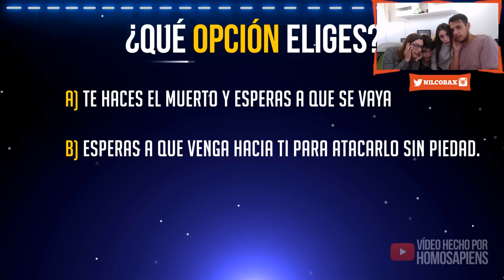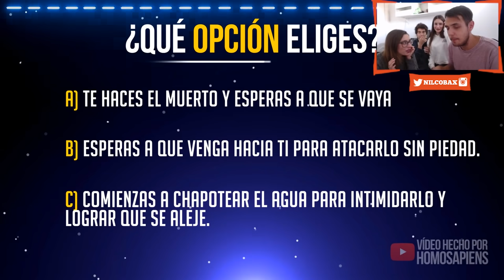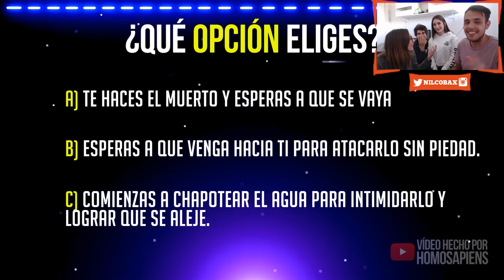¿COMO ESCAPARIAS DE LA PEOR MUERTE? | ACERTIJOS TEAM ANORMAL (LYNA,MELINA Y AUGUS)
¿COMO ESCAPARIAS DE LA MUERTE? |  ACERTIJOS CON EL TEAM (LYNA,MELINA Y AUGUS)